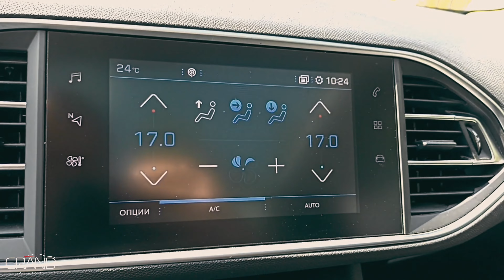🚘ШИКАРНЫЙ Peugeot 308 T9 2018 года | Автохаус GRAND | Купить БУ авто в Беларуси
Обзор автомобиля Peugeot 308 T9 2018 года выпуска, который вы можете купить в Беларуси.
Если вы хотите купить авто в Беларуси, но переживаете за качество автомобиля. Вам нужен бу автомобиль в Беларуси, но не можете выбрать бу автомобиль в хорошем состоянии. Автохаус Гранд занимается продажей авто в Беларуси только в хорошем состоянии.